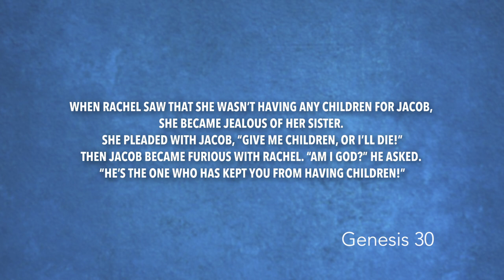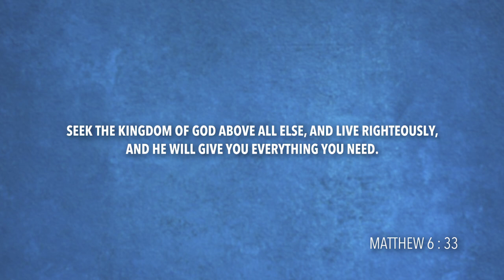Genesis 30 | Daily in the Word | Pastor Neil Spencer